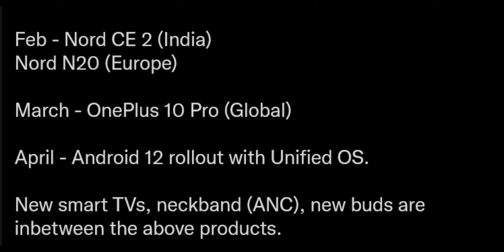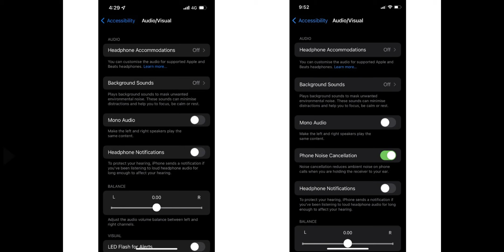TechNews 1090: OnePlus 10 Pro india, Redmi Note 11 Series Soon, Moto Tab G70 LTE launching india